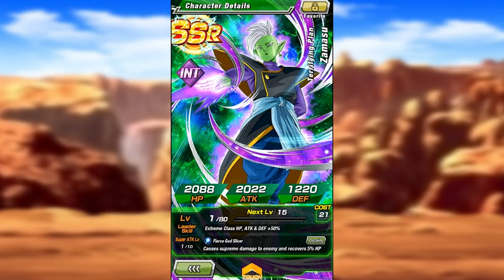"WOW DOKKAN HATES ME" | Vegito Blue Dokkan Summons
Another bonus dokkan summoning video, this time we are going in deep on the vegito blue banner. Trying to pull that SSJ blue teq vegito. Will we get it or will we get trashed?